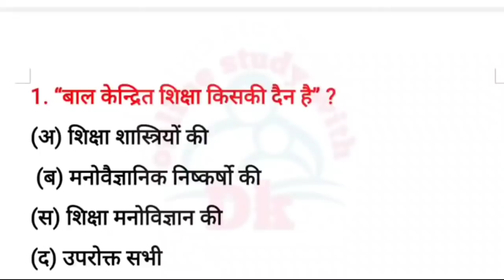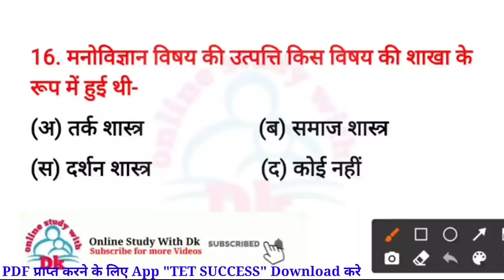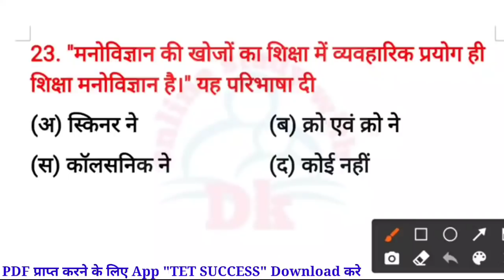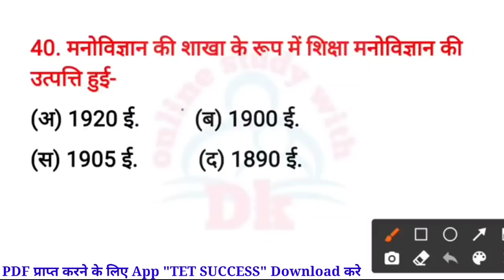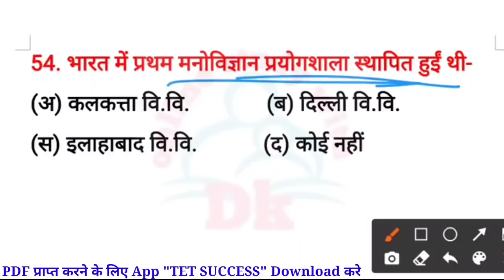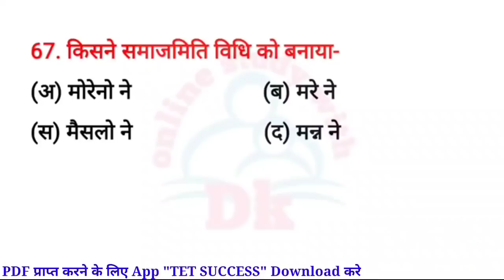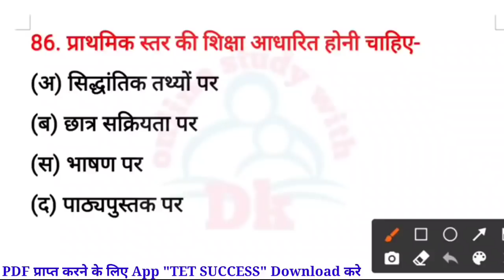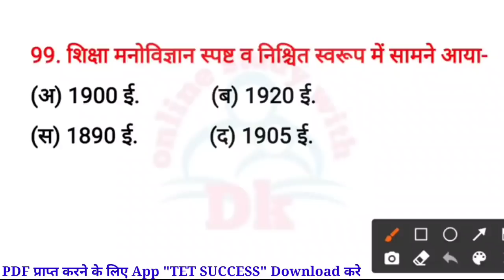शिक्षा मनोविज्ञान के 100 प्रश्न || CTET & UPTET || Online Study With Dk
Hello FRIENDS

6. CTET EXAM मे हिंदी भाषा एवं शिक्षाशास्त्र के विगत 6 वर्षों में पूछे गए प्रश्नों की सीरीज

10. बाल विकास एवं शिक्षा शास्त्र के SAMVIDHA, CTET & Any TET के सिलेबस के आधार पर प्रश्न

CTET_&_UPTET_2021 || Online Study With Dk

 keep supporting
keep smiling

Everywhere.